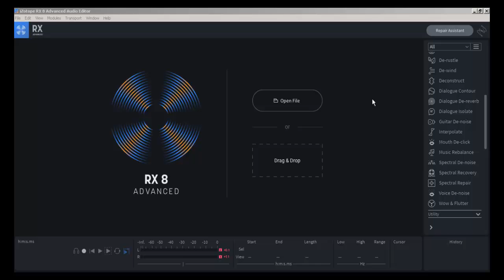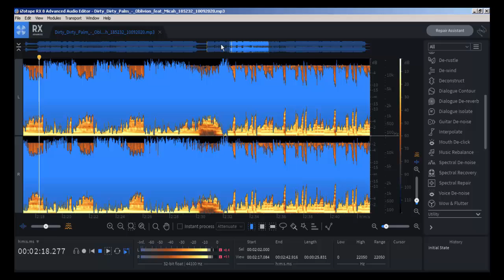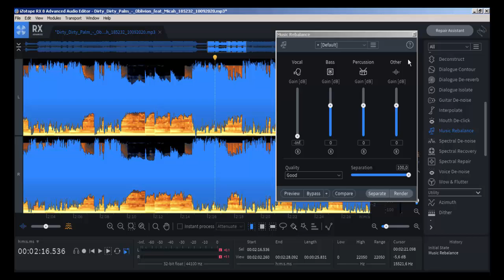iZotope 8RX ile Sesi Müzikten Ayır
Daha önce anlattığım Acustica ile sesi müzikten ayırma programının değişik versiyonu. Bana sorarsanız bu program her açıdan daha başarılı diyebilirim. iZotope RX8 ile hem sesi müzikten ayırabilirsiniz hem de ses ile ilgili bir çok araç bulabilirsiniz. Özellikle Podcast yapımcılarının kullanmalarını tavsiye ederim.
This is a different version of the Acustica program I mentioned earlier for separating vocals from music. If you ask me, I’d say this program is more successful in every aspect. With iZotope RX8, you can not only separate vocals from music but also access many tools related to audio. I especially recommend it for Podcast creators.